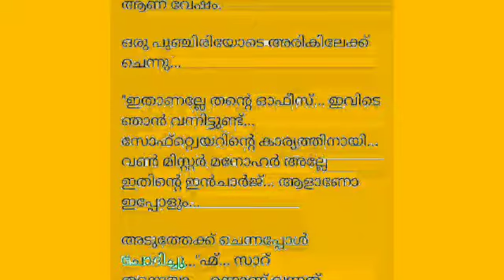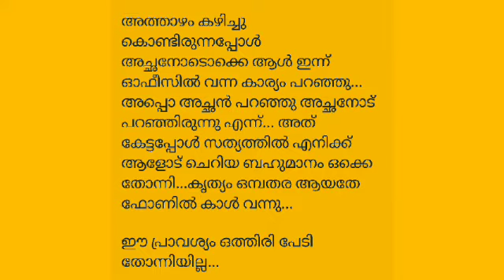kambikatha | malayalam kambikathaikal | emotional story in malayalam